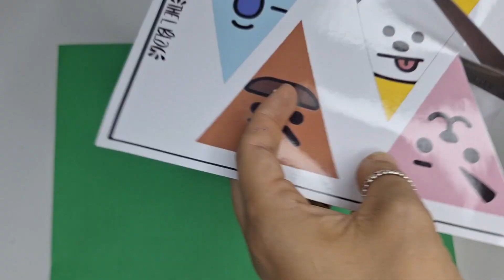chaveiro/ decoração + bandeirinhas Bts Bt21 para árvore de Natal ou decor